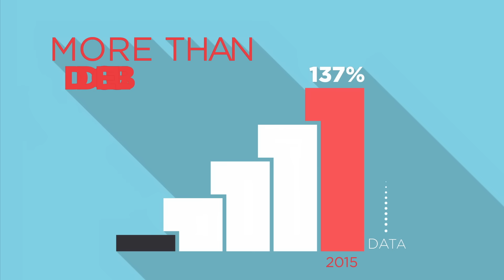CTIA Annual Wireless Survey: Americans Used 2x More Data in 2015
In 2015, Americans used more than 9.6T MB of data, up 137% from 2014, which is equal to watching more than 59,000 videos every minute.

Check out more about America's wireless usage and the industry's investment to meet our mobile-first demands by visiting